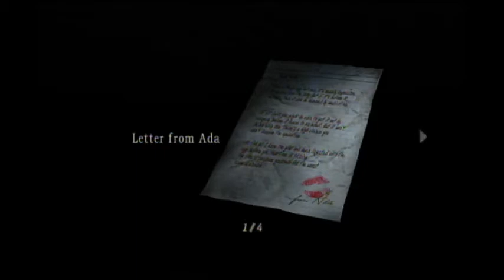Basement Quality TFTB2013 - Resident Evil 4 (Part 14/20)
Randy, Pat, and Taha take a wild ride on a magical mine cart.  Also, giant Salazar statue.

...I am NOT a Teeknoid.

God DAMN Billy Mitchell is a douchebag.